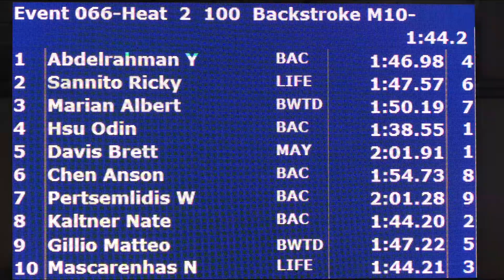Boys 10&U 100 Yard Back Bronze H2